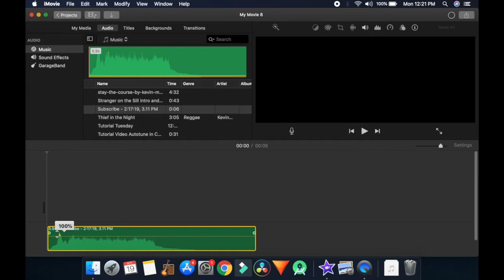How to Import Music from iTunes Into iMovie